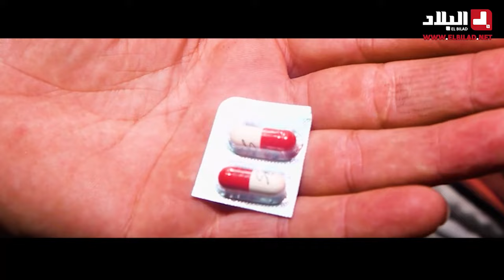تيبازة: فرقة البحث والتدخل تداهم أحياء وأوكار الجريمة.. شاهدوا